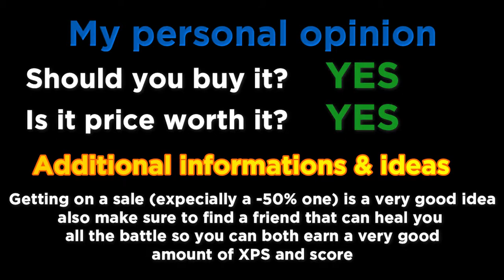Tanki Online - Alteration Review #3 | Incendiary band Alteration for "Vulcan" Test + Opinion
☀ OPEN ME ☀ OPEN ME ☀ OPEN ME ☀

▶ InGame Nickname: W4SSiL
▶ Recording Program: BANDICAM
▶ Editing Software: WONDERSHARE FILMORA 9.0.3.3